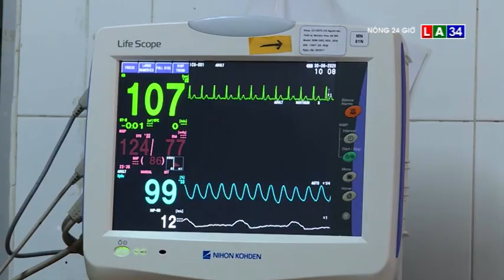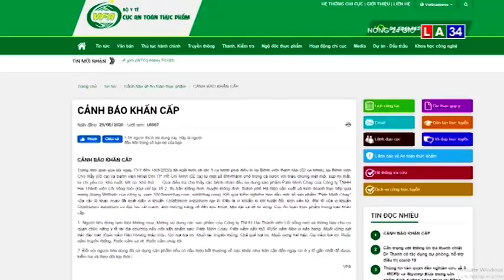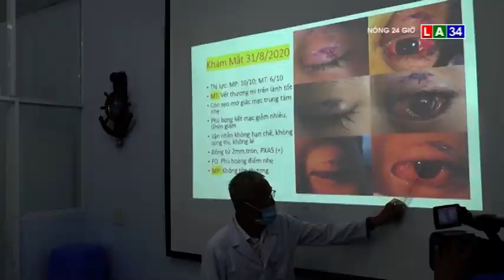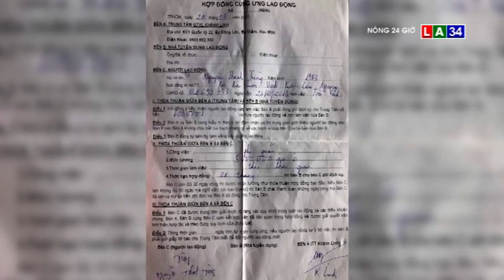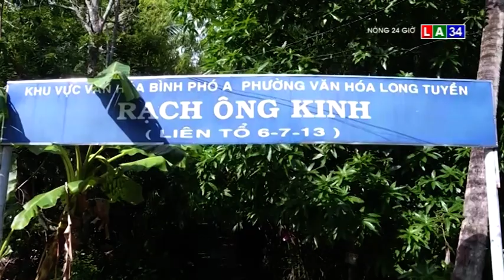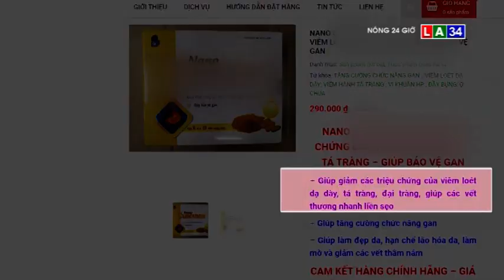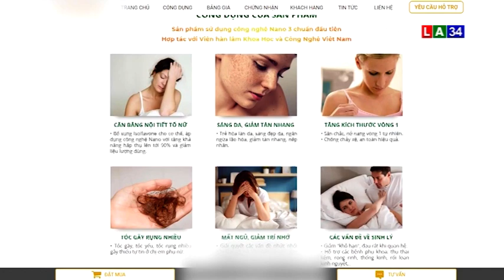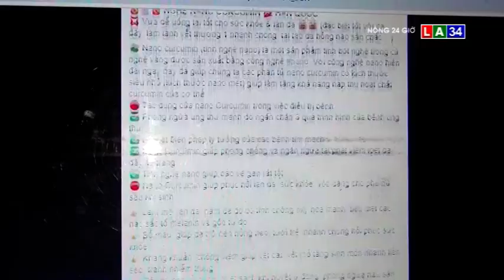BẢN TIN NÓNG 24G NGÀY 31 - 8 LONG AN TV